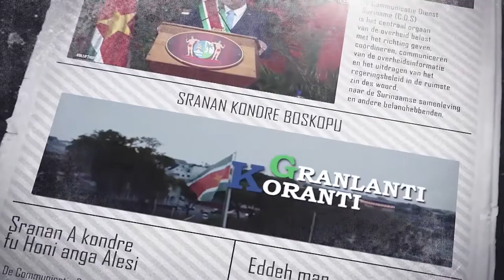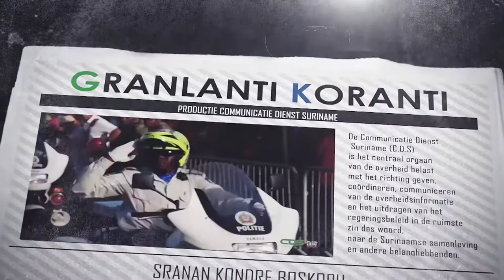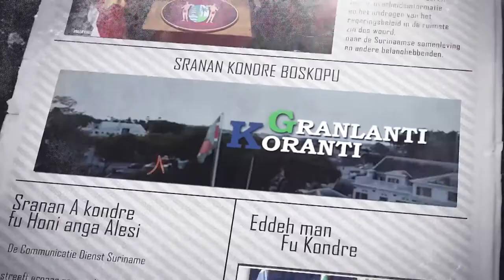GRANLANTI KORANTI (AUKAANS), DD 25 MAART 2022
De onderwerpen in deze aflevering zijn:
- Tweede betaling IMF-programma goedkeuring
- Suriname aanvaardt overgroot deel gedane mensenrechten aanbevelingen
- OVS zal surveillance omgeving Shell Van Dijk opvoeren